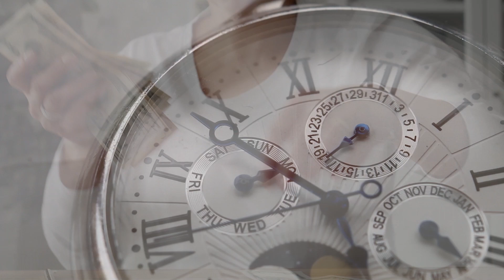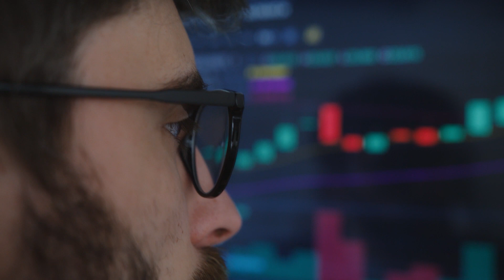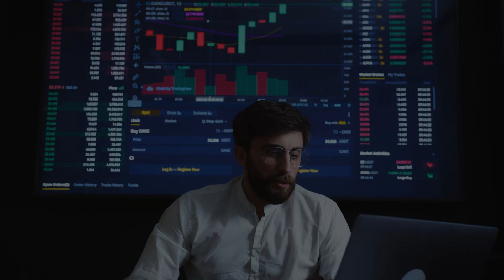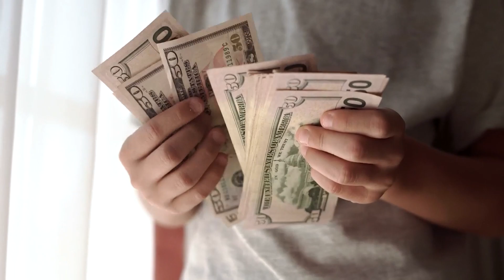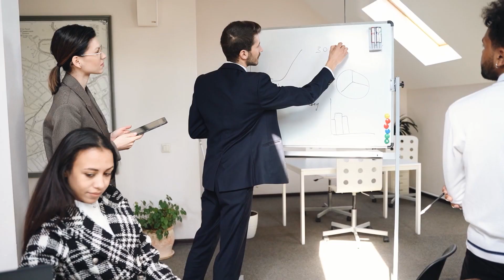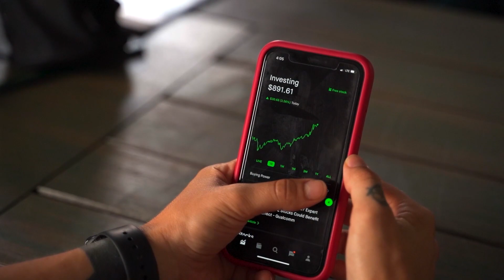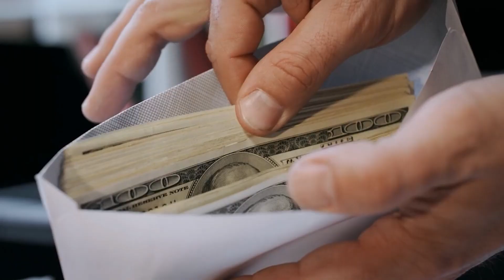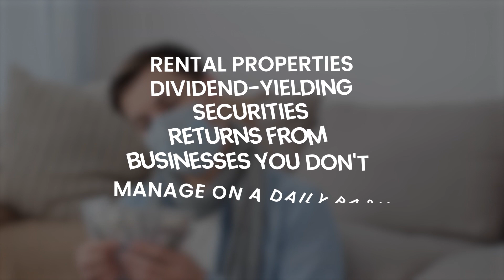Cracking the Code 12 Hidden Money Truths for Middle Class and Poor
In this eye-opening video, we unveil 12 crucial secrets about money that are often overlooked by the middle class and poor. Titled "Cracking the Code: 12 Hidden Money Truths for Middle Class and Poor," this insightful presentation aims to empower you with valuable knowledge to help you improve your financial situation. Throughout this video, we delve into the lesser-known aspects of money management and highlight key strategies that can accelerate your path to financial success. By shedding light on these hidden truths, our goal is to help individuals, regardless of their current economic status, understand and overcome the obstacles preventing them from attaining financial freedom. In each segment, we'll demystify common misconceptions associated with money, delve into effective budgeting techniques, explore investment opportunities, and much more. Our dedicated team of financial experts has meticulously researched and compiled these insights, ensuring that they are both practical and applicable to individuals from varying financial backgrounds. Don't miss out on the opportunity to transform your financial future. Join us and unlock the secrets that could potentially change your life for the better. Remember, knowledge is power, and with the right information and mindset, you can break free from financial constraints. Our dedicated team is always there to support and guide you on your journey to financial prosperity.